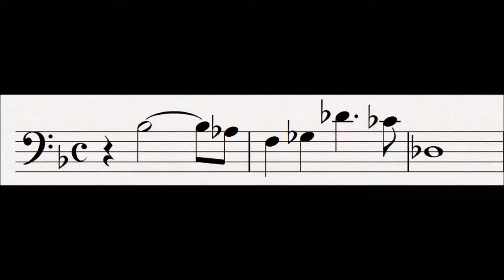31 Consternation : Tristan und Isolde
This motif is derived from and has very similar meaning and use to Mark's Grief.  It represents his disbelief that Tristan could have betrayed him in such a way.

This motif is an inversion of Tristan's Honour.

Related Leitmotifs:
None

Subsidiary Leitmotifs:
None